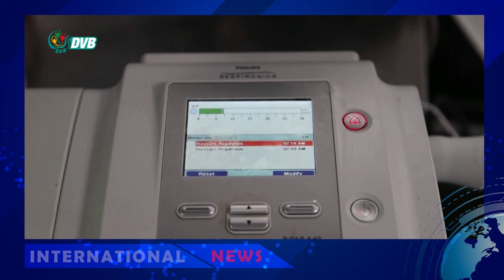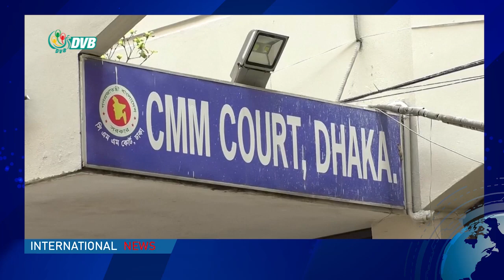ဒီဗြီဘီ ရုပ္သံ နိုင္ငံတကာ သတင္းျမင္ကြင္း (၁၈ ဇူလိုင္ ၂၀၂၀ မနက္ပိုင္း)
အိန္ဒိယနိုင်ငံမှာ ကိုရိုနာဗိုင်းရပ်စ် ကူးစက်ခံရသူ အရေအတွက် တစ်သန်းကျော်လွန်။
- ကိုဗစ်နိုင်တင်း စစ်ဆေးရလဒ်ထောင်ချီ အတုလုပ်တဲ့အမှု ဘင်္ဂလားဒေ့ရှ်ဆရာဝန် တရားရုံးထုတ်။
- အီးယူ မျက်နှာချင်းဆိုင် ထိပ်သီးဆွေးနွေးပွဲ တံတောင်ချင်းတိုက် ခေါင်းငြိမ့် နှုတ်ဆက်ကြ။